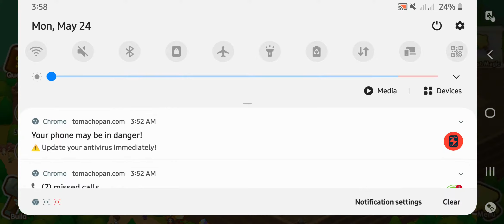Magic School Part 2 Let's play